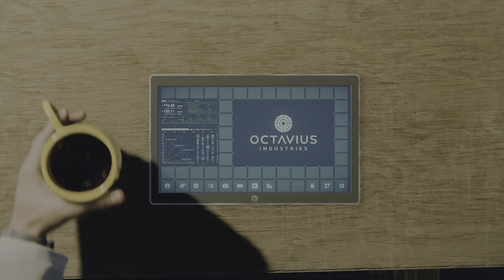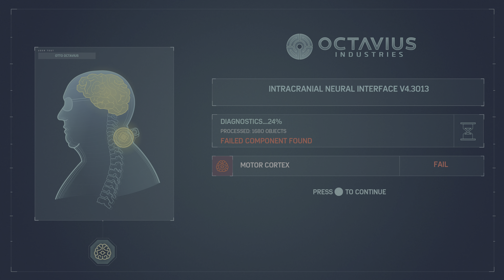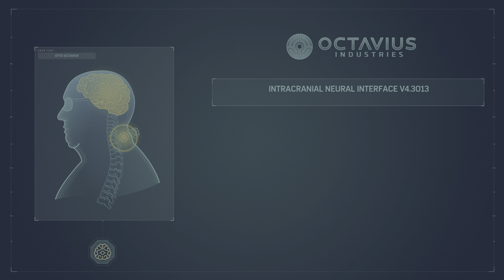Marvel's Spider-Man: Part 11 I Got Ganged On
it got a little bit to much for when every villain escaped and neally killed me but its alright its all of gods plan